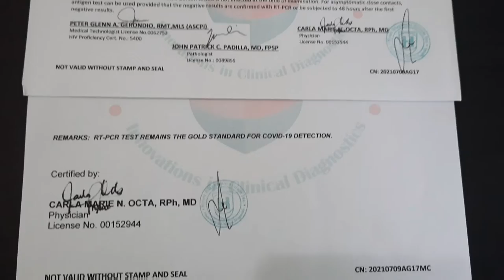First Swabtest Experience || Watch out the results